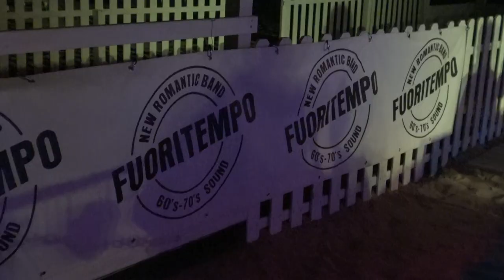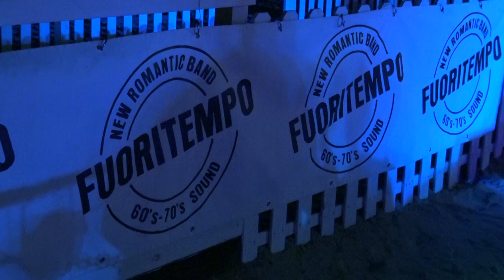Presentazione Bellaria Igea Marina 1956 2021- 2022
Servizio e commento a cura di Daniele Manuelli. Riprese coperte da copyright. Presentazione a cura di Giacomo Alpini
Social: